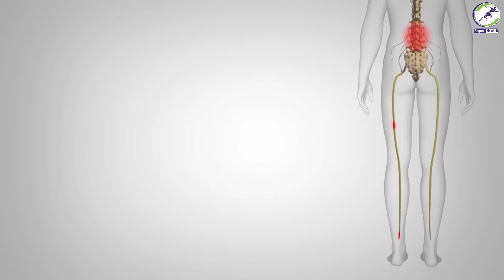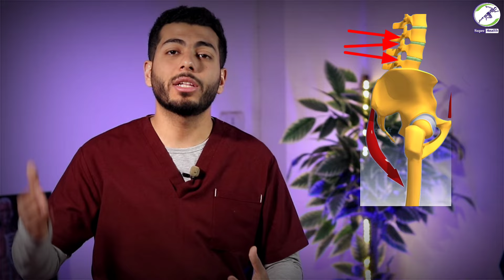وداعاً الم الفخذ من الخلف عند الوقوف والمشى|اسباب وعلاج الم الفخذ من الامام ومن الخلف|خشونة الفقرات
هنتناول فى هذا الفيديو اهم اسباب وعلاج الم الفخذ من الامام والم الفخذ من الخلف وهذا الالم يظهر اثناء الوقوف او المشى واحيانا الم الفخذ يمتد الى الساق ودا سببه هو ضيق القناه العصبيه او خشونة الفقرات القطنيه
علاج الم الفخذ بسبب الانزلاق الغضروفي

للمتابعه على الانستغرام
للكشف والجلسات فى مركز سوبر هيلث تواصل معنا هاتفيا او واتس اب
لو محتاج استشاره أونلاين و تتابع مع الدكتور مباشرة
ادخل على هذا الرابط